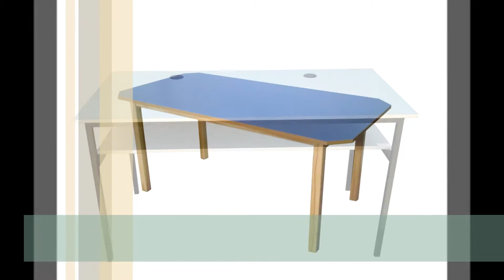MERIAN AS VIDEO